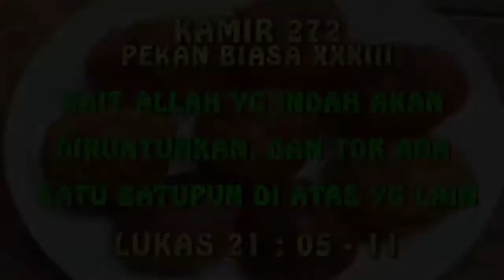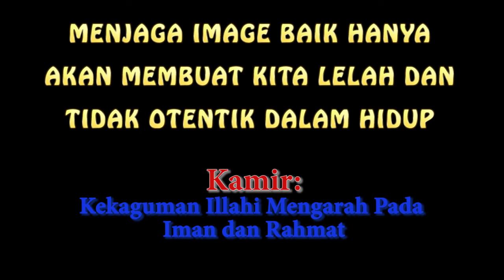KAMIR 272 PEKAN BIASA XXXIV, Selasa 23 November 2021 Jangan percaya akan penampakan keindahan buatan